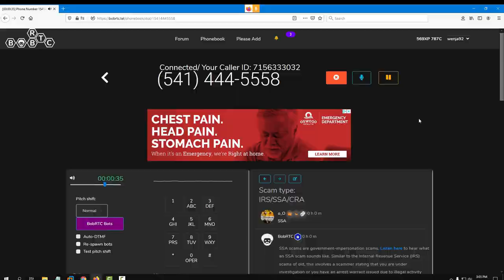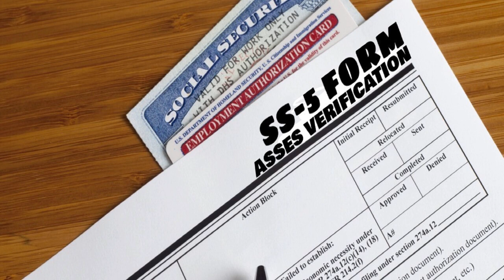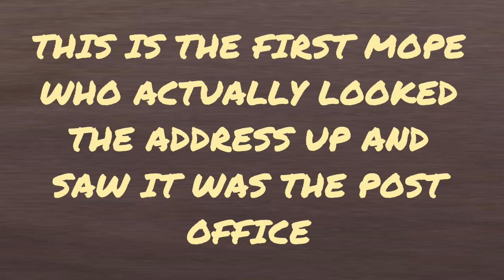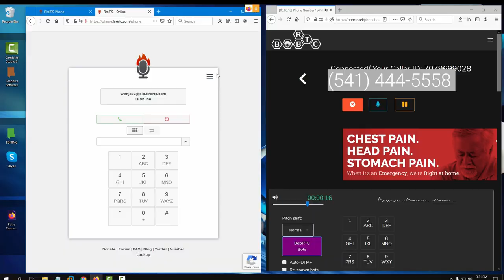TOLD SSA NEIGHBOR STOLE MY SS#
A couple SSA mopes.